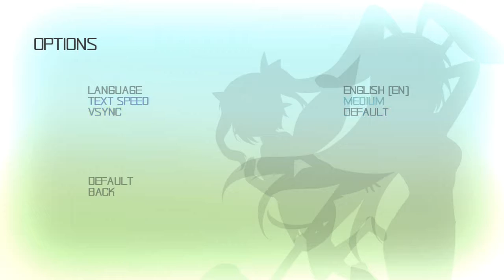THE END? - Rabi-Ribi Pt 13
We reach the final boss, but is it really the end of the adventure that we're really waiting for?

GAME: Rabi-Ribi
DEVELOPER: CreSpirit